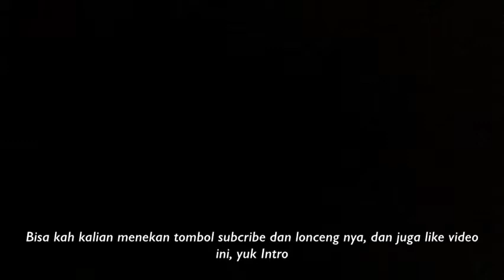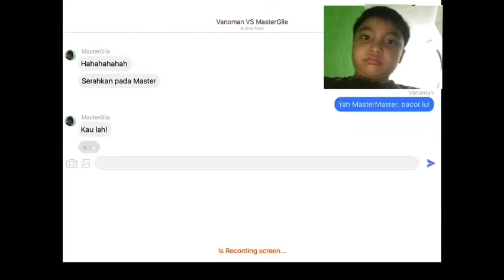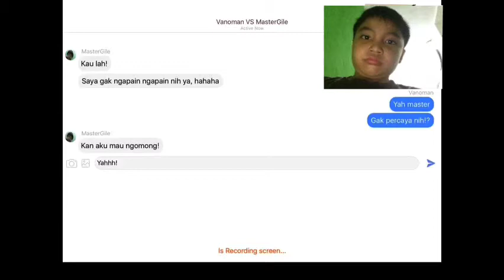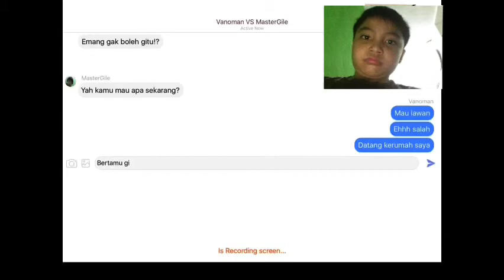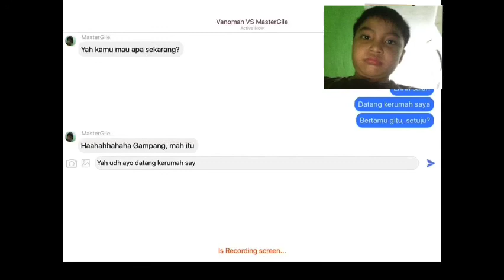Fake Chat Indonesia - Vanoman VS MasterGile - TheSantanaGamer Gameplay+Facecam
Hey guys welcome back with TheSantanaGamer, and know we'll Chating with MasterCrazyy

No decription